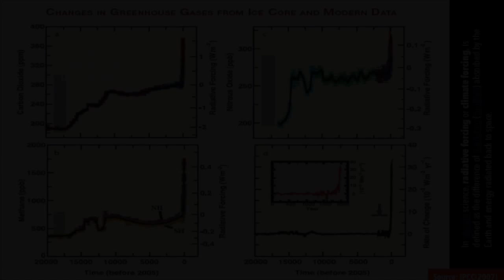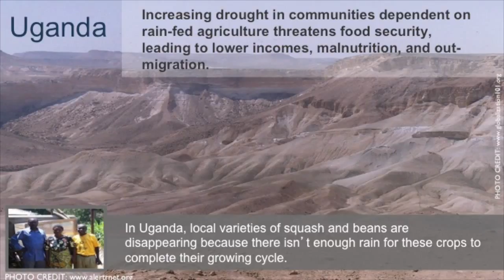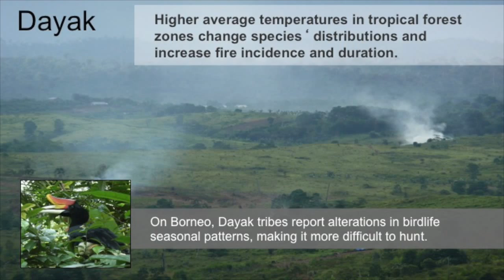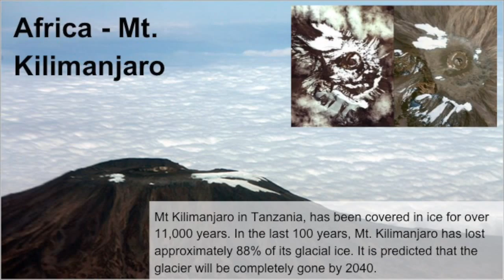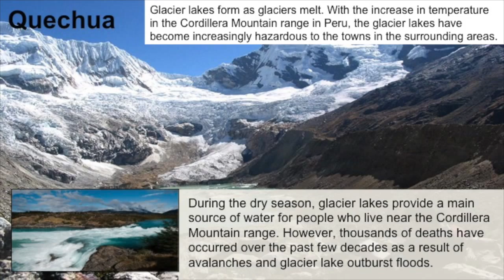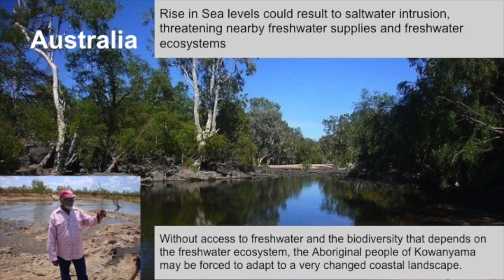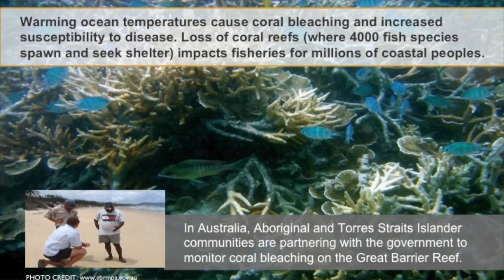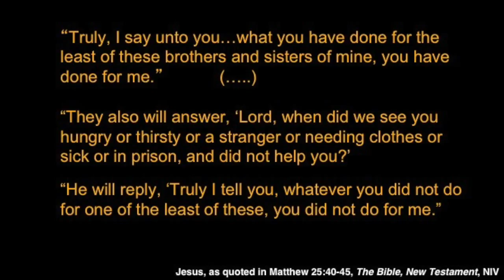Climate Change & Indigenous Peoples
A conference talk given on March 21, 2015 at the SUNY-Plattsburgh "Adirondak Climate Reality: conference by Dr. Jeanine Pfeiffer